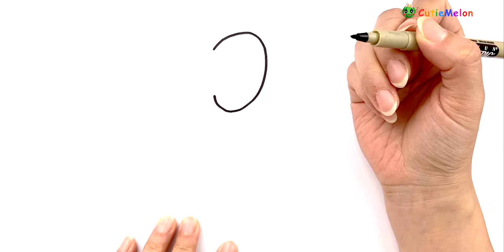兒童簡筆劃可爱大象🐘 How to Draw a Cute Elephant - step by step| Easy Drawings for kids【西瓜寶寶學畫畫學英語】兒童簡筆劃教程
嗨，大家好〜小可愛們～
今天的繪畫會教你們畫非常简单的一只蓝色小象，非常的可爱。
一步步學習如何輕鬆地畫出卡通小象。
簡單的兒童簡筆畫大象的分步驟學畫教程。
了解如何繪製超简单的蓝色大象！

對於所有年齡段的兒童或初學者而言，這都是一個很棒的課程。
看的開心哦〜

===頻道特色===
★學習簡筆畫，簡單易學，節奏舒緩，讓兒童跟著一起畫